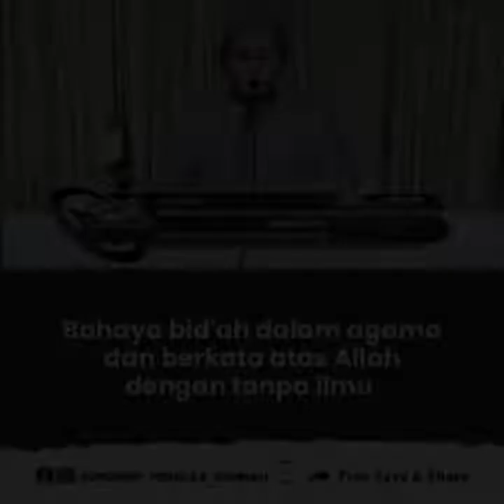Bahayanya Bid'ah dalam Agama - Ust. Abu Yahya Badru Salam, Lc Hafidzahullah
𝕭𝖎𝖘𝖒𝖎𝖑𝖑𝖆𝖍
Berbicara tentang Allah dengan tanpa ilmu termasuk dusta atas (nama) Allah سبحانه وتعالى